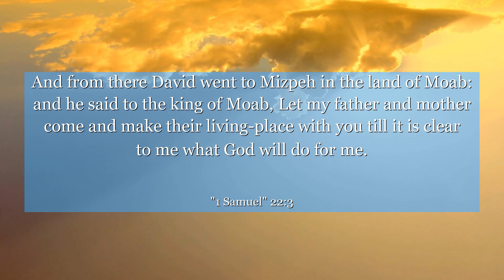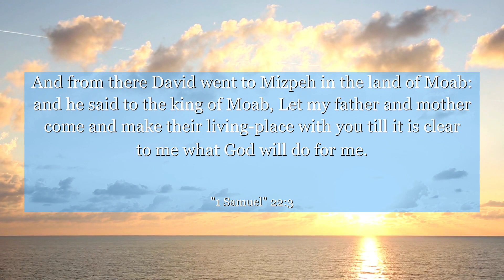1 Samuel 22:3 And from there David went to Mizpeh in the land of Moab: and he said to the king of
In 1 Samuel chapter 22, verse 3, we witness a powerful lesson in compassion and unity. Amidst adversity, David, a man on the run, finds refuge in the cave of Adullam. Here, he is joined by others who are distressed, in debt, and discontented. This verse teaches us the importance of standing together, supporting one another, and finding strength in unity, especially during challenging times. It reminds us that even in our darkest moments, we can find solace and encouragement in the company of like-minded individuals. Let this verse inspire you to extend a helping hand, foster empathy, and create a community where everyone feels valued and supported.